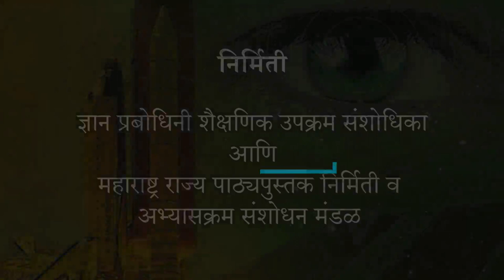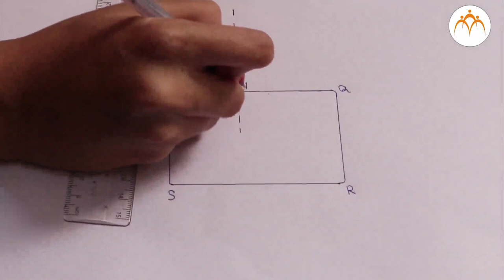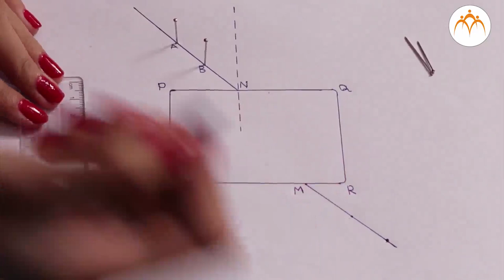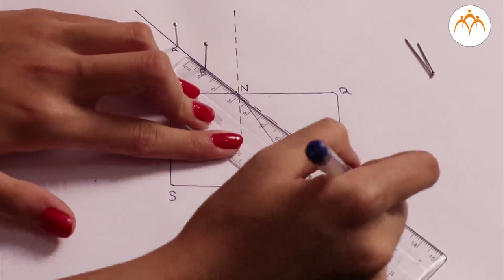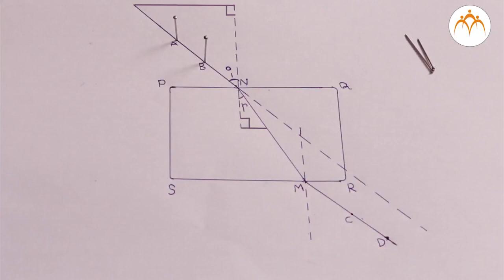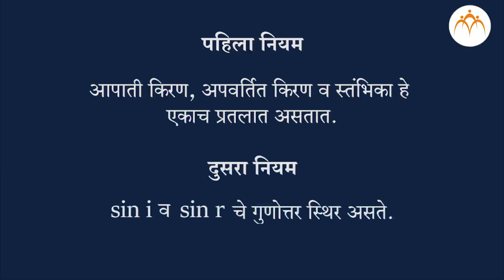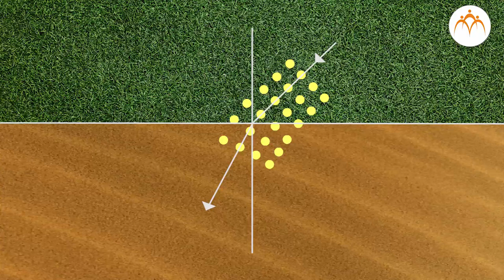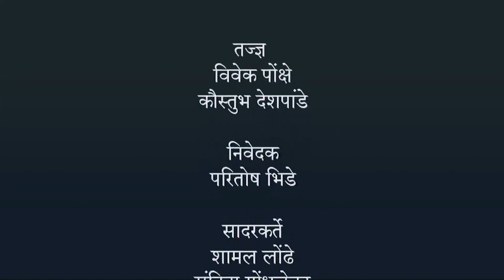अपवर्तनाचे नियम आणि अपवर्तनांक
प्रकाशाचे अपवर्तन